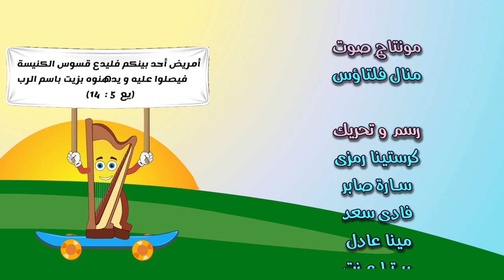سر مسحة المرضى - سر القنديل - السر الرابع من اسرار الكنيسة - مدينة الأسرار - أبونا داود لمعي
The Sacrament of Anointing the Sick - 4th Sacrament - Santo & Marco in City of Sacraments - Fr. Daoud Lamei
اسمع وشوف وحمل عظات وتأملات وصلوات تانية على موقعنا :